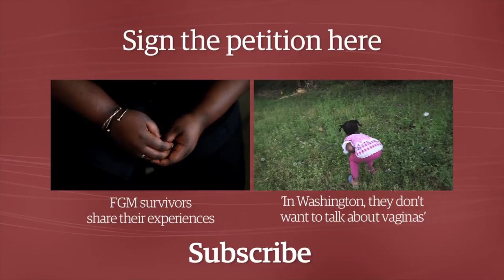Female genital mutilation in the US - What can you do to help end it?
American survivor of female genital mutilation Jaha Dukureh, is urging the US government to help bring an end to FGM in the United States. Find out what you can do to help